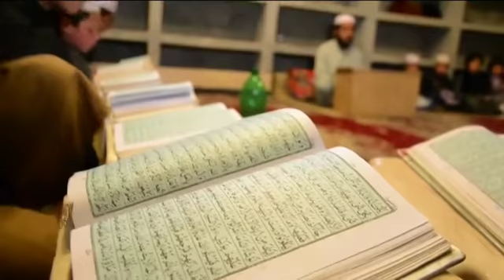Baluchistan Government Efforts to bring Madrassas equal to School: Murtaza Zehri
وفاق المدارس کے اعداد و شمار کے مطابق، تقریبا 30 لاکھ بچے ملک بھر میں پھیلے مدارس میں پڑھ رہے ہیں۔ یہ ادارے ایک اہم معاشرتی ذمہ داری نبھا رہے ہیں، مگر ان کی ایک بڑی تعداد باقاعدہ ریگولیشن کے بغیر کام کر رہی ہے۔ مرتضیٰ زہری کی رپورٹ۔